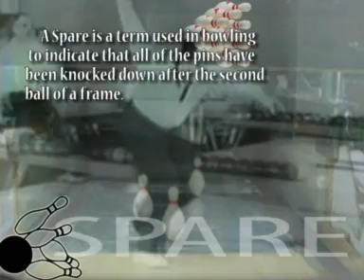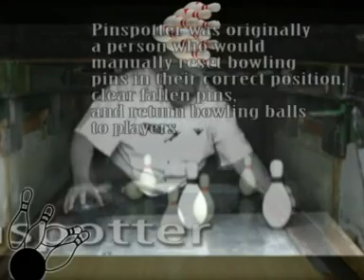DUCKPINBOWLING SPORTS VERNACULAR